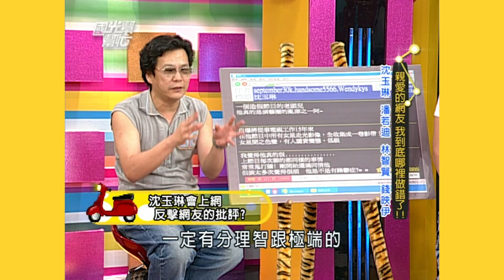沈玉琳不怕酸民說什麼 勇敢反擊才重要 那小鍾哥猥瑣的笑聲要幫她說話嗎XD｜國光幫幫忙 精華